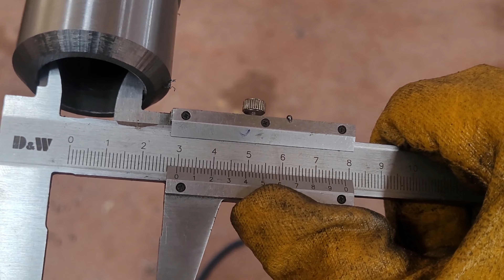How to making boom extension cylinder? (make a hydraulic cylinder) bom uzatma silindiri yapımı.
I wanted to show you how i made boom extension cylinder on a lathe. I hope you will find it useful :).